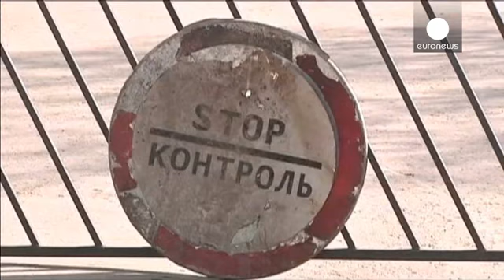Ουκρανία: Εντολή για αντιτρομοκρατική επιχείρηση στο Σλάβιανσκ έδωσε ο Τουρτσίνοβ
Εντολή για νέα αντιτρομοκρατική επιχείρηση, στην Ανατολική Ουκρανία, έδωσε ο μεταβατικός πρόεδρος Ολεξάντερ Τουρτσίνοβ, με σκοπό την απομάκρυνση ένοπλων φιλορώσων.

Η απόφαση αυτή του Τουρτσίνοφ ελήφθη μετά την αποκάλυψη ότι άνδρας πολιτικός του κόμματος του, έφερε σοβαρούς τραυματισμούς που προκλήθηκαν από βασανιστήρια.

Ο μεταβατικός πρόεδρος της Ουκρανίας είπε χαρακτηριστικά ότι, " τα εγκλήματα αυτά διαπράττονται με την πλήρη υποστήριξη της Ρωσίας. Καλώ τις δυνάμεις ασφαλείας να προστατεύσο...